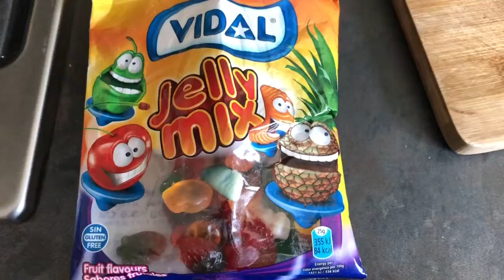Melting jelly mix so satisfying must watch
Melting jelly
Jelly mix pack
In a hot 🥵 frying pan 🍳
So satisfying 😋